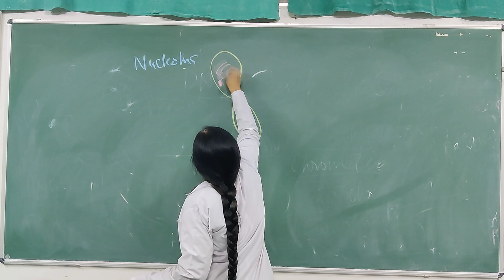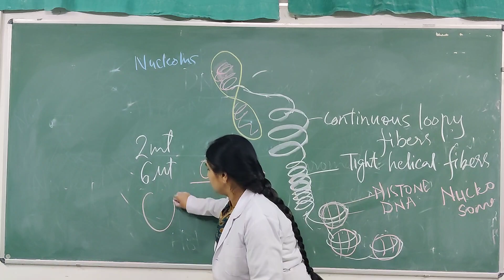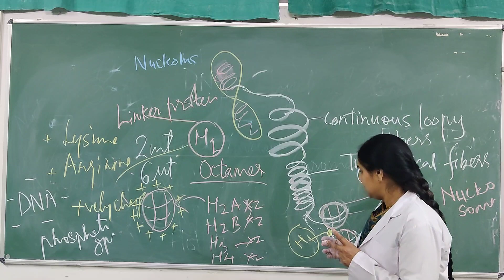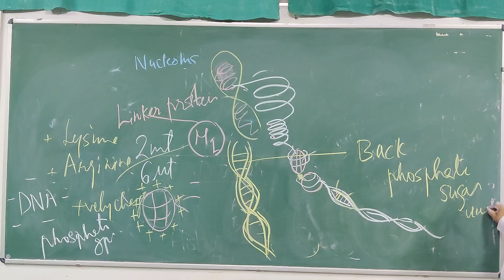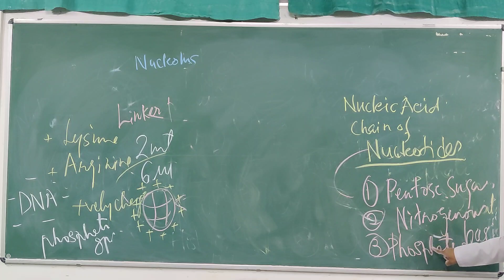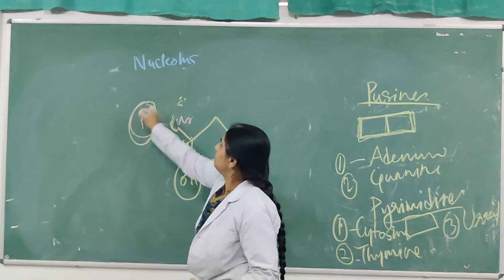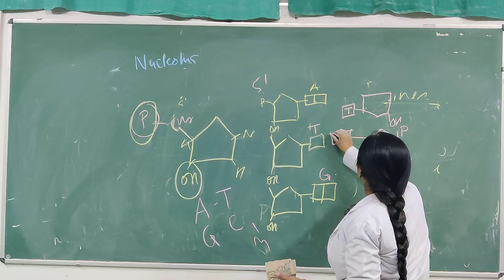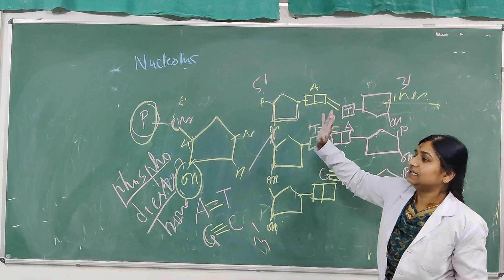dna structure and organization I - Dr. Deepti Agnihotri